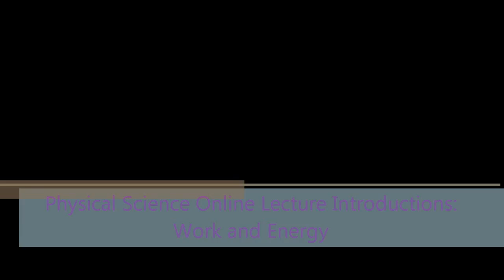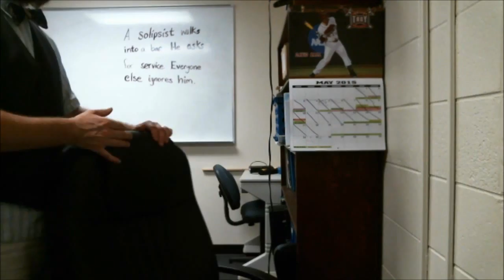Physical Science Online Lectures Introduction--Work and Energy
An introduction to Work and Energy and Power for my online SCI-2233 Physical Science Lecture course.